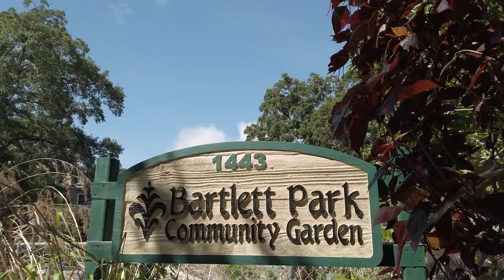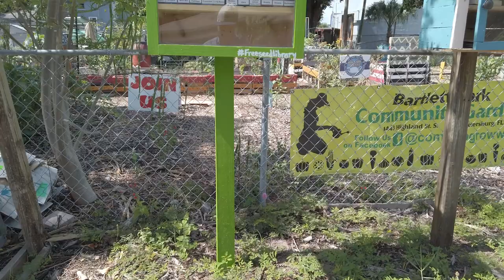The Off-Grid Community Garden in the Middle of the City!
Bartlett Park Community Garden is a self-sufficient garden in St. Petersburg, Florida! They have their own well for water and solar panels for electricity! They are a wonderful example of growing food and bringing community together. Ava Deveaux is the garden manager and is a true gem of a human.

If you are ever St. Petersburg, make sure to stop in and volunteer on one of their volunteer days. We had the honor of planting Community Fruit Trees and setting up a Free Seed Library for the community to use and enjoy!

Thank you to Live Like Ally for funding this video of solutions

Produced by Rob Greenfield and Jameson Johnson
Filmed and edited by Jameson Johnson